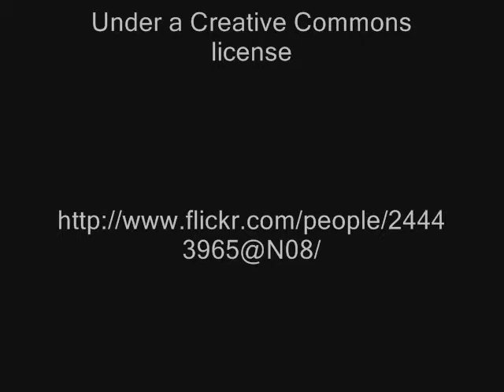Madame Butterfly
Music is O Mio Babbino Caro from Madame Butterfly by Giacomo Puccini.